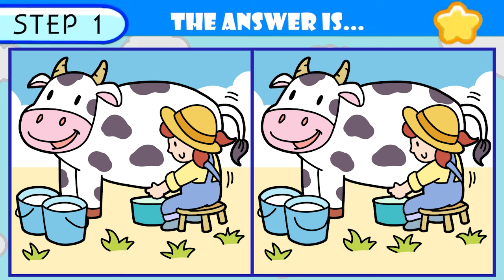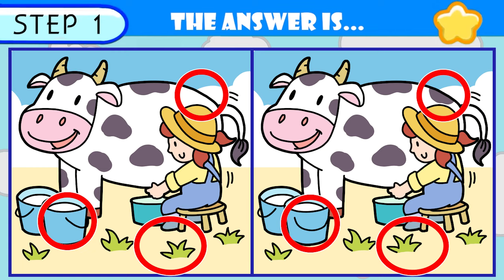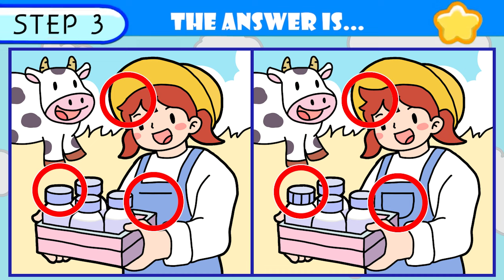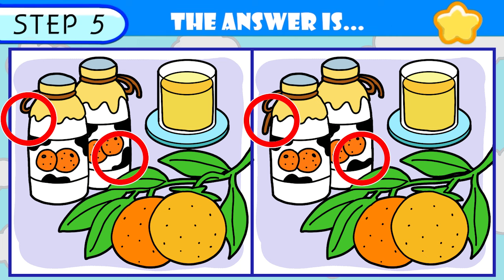【Spot the difference】Can You Find The Last Difference! Photo Puzzles【Find the difference】397